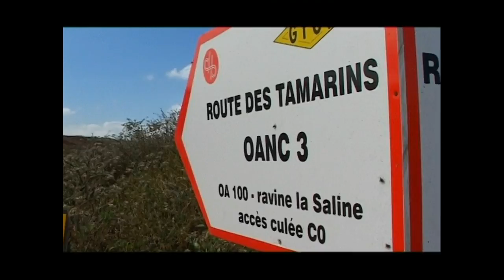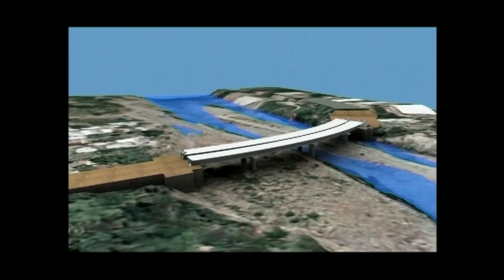ROUTE DES TAMARINS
Description : Le conseil régional de la Réunion a pris la décision de créer une route des hauts, baptisés "route des Tamarins". Cet axe routier vise à désengorger le trafic entra Saint-Paul et l'Etang-Salé-les-Bains. 34 km de route, 6 TOARC, trois viaducs, trois ouvrages d'art exeptionnels, deux tranchées couvertes, un tunnel : au total, ce sont 850 millions d'euros qui auront été investis dans ce qu'on appelle à la Réunion "le chantier du siècle".
Filiales : Colas GTOI
 Crédits